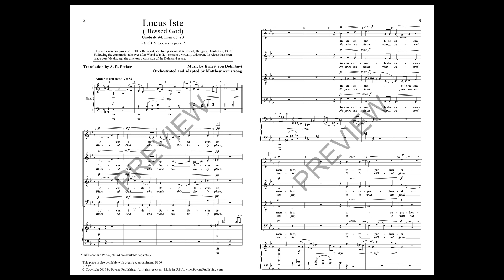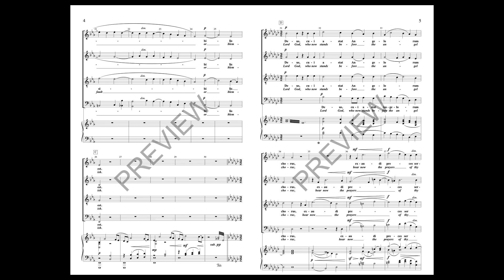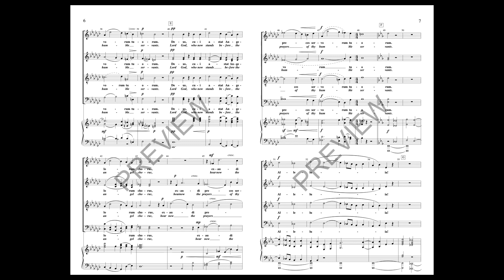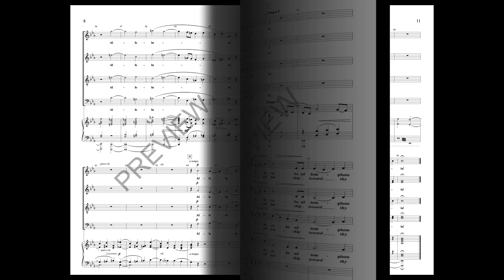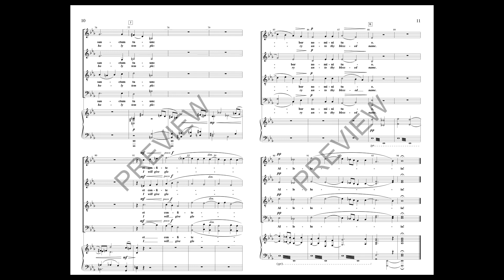Locus Iste (SATB Choir) - Arranged by Matthew Armstrong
This Dohányi setting became a classic many years ago. It is a stunning festival piece for concert or worship. Originally written for organ, this version provides a piano accompaniment that functions on its own, but is actually a reduction of a robust new orchestration. Composed in the 1930's, the character of the piece is 20th century romanticism: classical and lush.